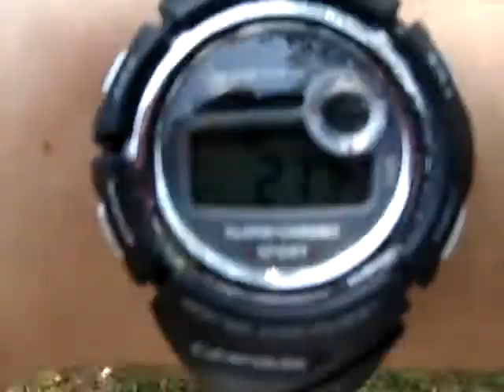RMC - The Course 3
RMC 112.2 FM est un concept inventé par 2 tares qui met en scène des personnages fictifs ayant pour but de vous faire marrer.